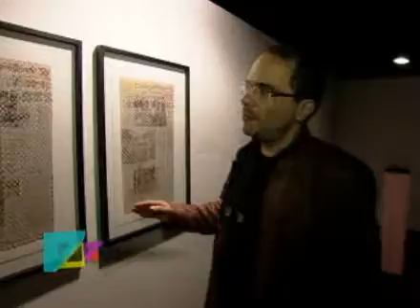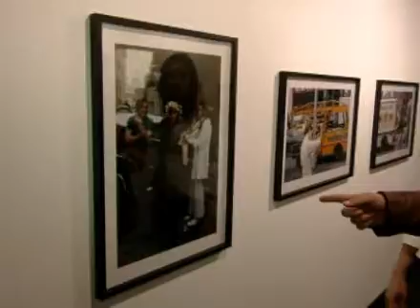Laurie Anderson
A artista expande seu talento e criatividade para a arte multimídia, numa exposição em cartaz em São Paulo.